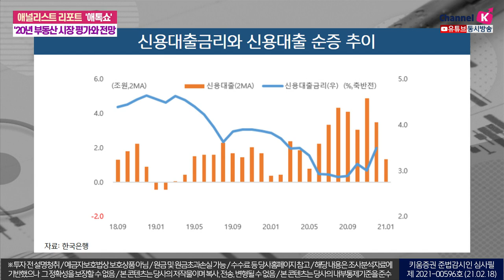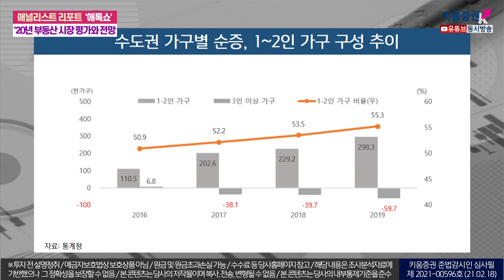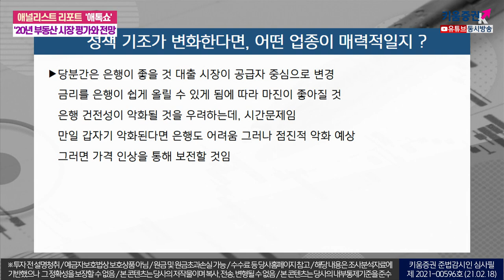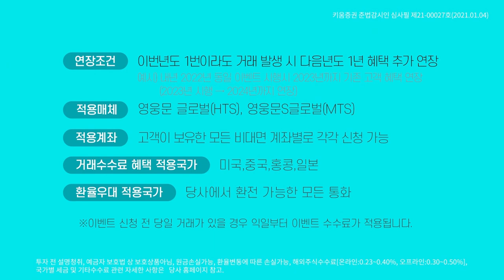2020년 부동산시장 평가와 향후 전망은(애톡쇼.주식투자/21.02.18)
2020년 부동산시장을 평가해본다면
역대 최고의 부동산시장이었다고 평가
전국 기준으로 20%상승, 거래대금 290조원 43%증가

정부의 부동산 공급대책이 변경된 근거로는
지난 하반기부터 공급억제 중심에서 확대로 변경하고
지금까지 정부 정책은 주거 안정보다는 주택 보급률 확대가 핵심

즉, 분양주택방식으로 공급을 늘리게 되면
가격 상승은 감내해야 함. 방법은 임대주택인데,
임대주택 공급 시 갈등이 심할 수 밖에 없고 재건축이 제대로
진행이 되지 않는 이유는 임대주택 공급 규모 탓

현 정부가 생각하는 공급 대책은
재건축 진행에서 정부가 개입하여 늘어난 용적률에 대해
임대주택 수를 늘리겠다고 함

강병욱&김주연 채널K 앵커, 서영수 키움증권 리서치센터 이사